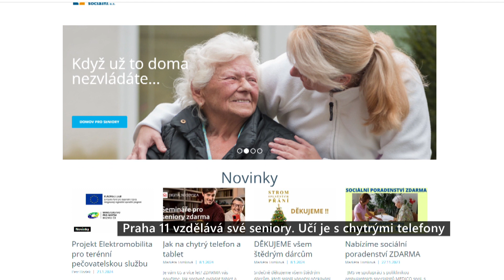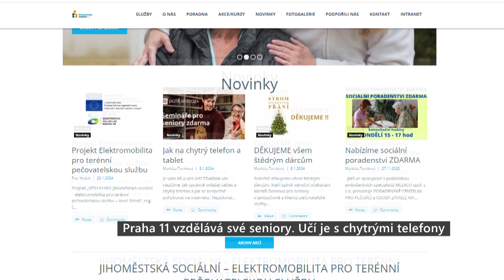Praha 11 vzdělává své seniory Učí je s chytrými telefony